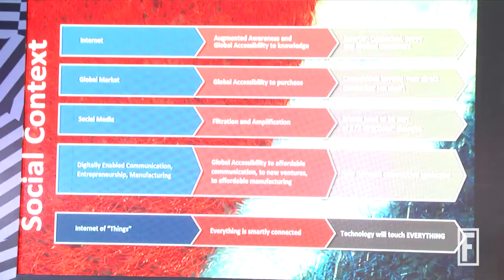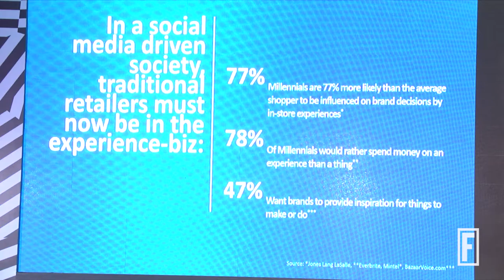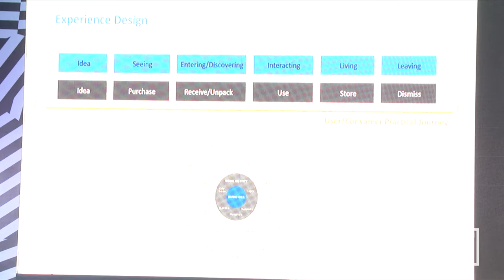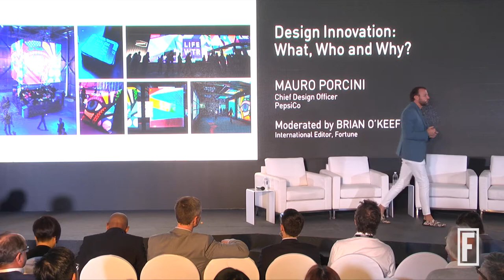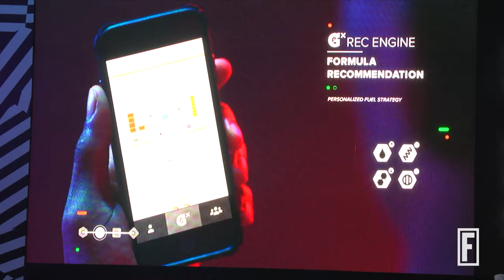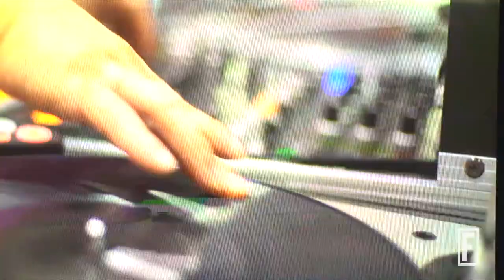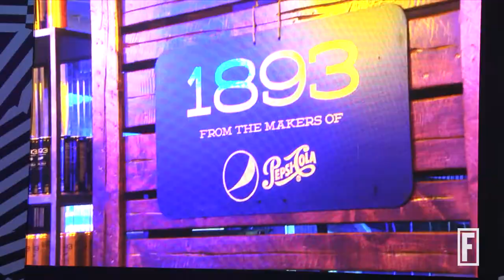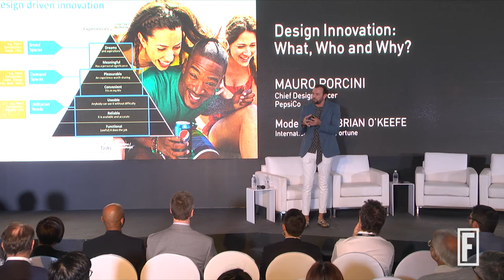PepsiCo Chief Designer: How to Be Relevant in the Connected World | Brainstorm Design 2017 | Fortune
Mauro Porcini explains how the Internet of things and social media have changed the way corporations get attention.

This event was part of Wallpaper*, Fortune, and Time’s 2017 Brainstorm Design Conference in Singapore.